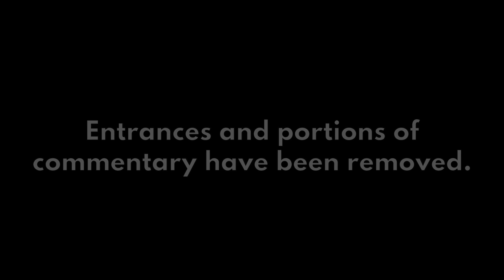Zoe Lucas vs Cheerleader Melissa Women's Wrestling from RISE 5 - RISING SUN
RISE 5 - RISING SUN was held November 10, 2017 at The Berwyn Eagles Club in Berwyn, IL in suburban Chicago. This event showcased talents from our World Class Development Seminar with Aja Kong, Hiroyo Matsumoto and Madusa.

Full, Uncut Shows ➤ - $4.99 per month

FOLLOW RISE on Social Media to keep track of all our upcoming Live Events and iPPV Broadcasts: Facebook Twitter Instagram

Where: Berwyn, IL
When: November 10, 2017
- 2 Camera Shoot
- Video edits provided by Smart Mark Video
-Photog/Thumbnail Art: N/A
-Studio Rights: RISE - DTWA, LLC.